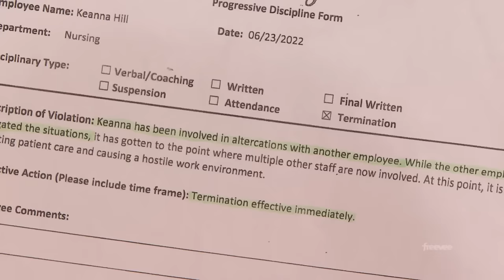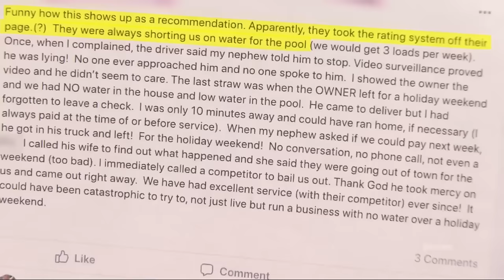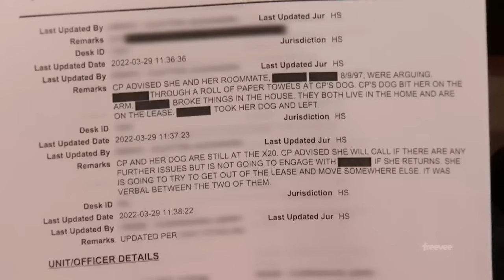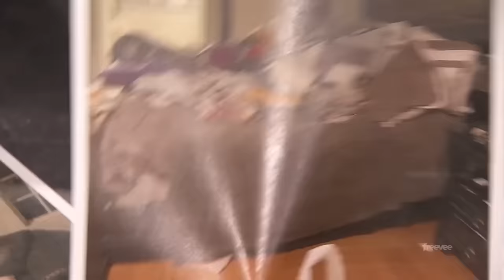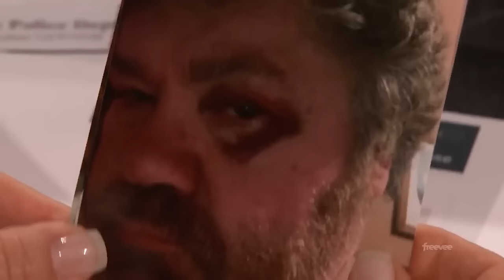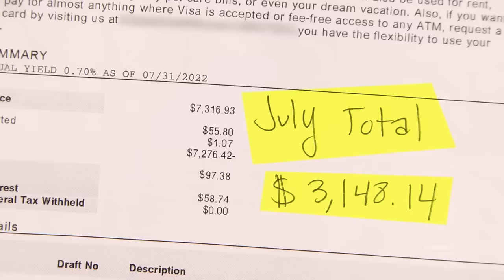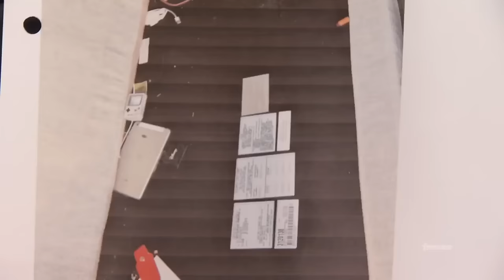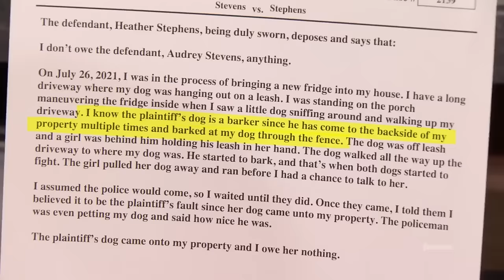Judge Judy hearing the best Cases in Town 2024 | Love and Divorce Harassments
Judge Judy hearing the best Cases in Town 2024 | Love and Divorce
[JUDY JUSTICE] Judge Judy [Episode 1148] Best Amazing Cases Season 2023 Full Episode HD